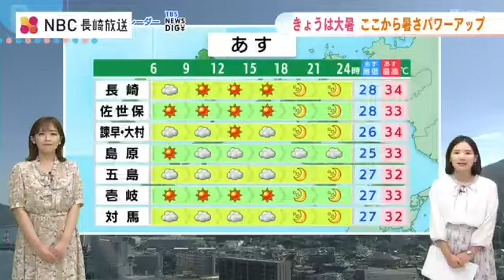台風3号・4号今後の進路は？24日(水)には非常に強い勢力へ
20日、21日と続けて台風3号・4号が発生しました。
台風3号は今後北上してくる見込みです。今は大型で強い勢力ですがこの先、24日（水）には非常に強い勢力にまで発達する予想です。日本本土からは離れて進んで行くため、九州北部への直接的な影響はない見込みです。ただ、離れていても影響が出るのが波です。うねりを伴った高波が予想されるため、海のレジャーを計画されている方は注意が必要です。台風が日本本土からそれるのには理由があります。
予想天気図をみると夏の太平洋高気圧が西にせり出しているのが分かります。太平洋高気圧はこの先も勢力を強める予想で台風が日本付近に近づいてこれない状況を作っています。高気圧が強まるということは、暑さが厳しくなります。
今週は猛烈な暑さに警戒が必要です。